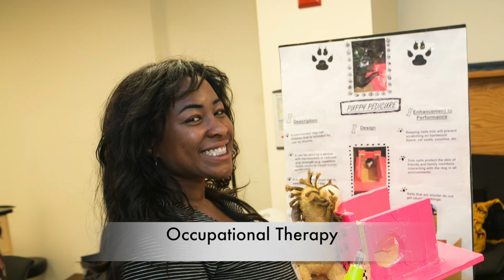Samuel Merritt University - programs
A short look at Samuel Merritt University in photos.
Nursing
Occupational Therapy
Physical Therapy
Physician Assistant
Podiatry